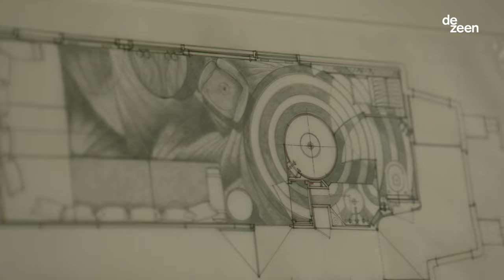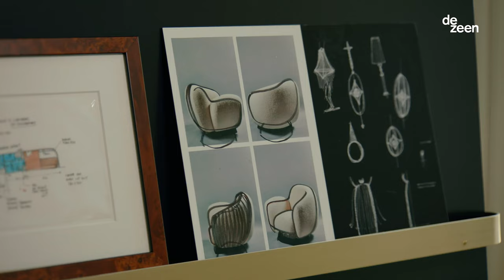Maxime d'Angeac gives the Orient Express train its first redesign in almost 100 years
In this exclusive video produced by Dezeen, French architect Maxime d'Angeac reveals how his redesign of the historic Orient Express train – its first update in almost a century – aims to create "a new embassy of French luxury".

Launching in 2025, the interiors of the train cars were revealed in an immersive virtual reality (VR) exhibition called Orient Express Revelation, displayed during Paris art week between 17 to 21 October 2022.

The first Orient Express train was designed by Belgian civil engineer Georges Nagelmackers 140 years ago. Since then, the train received its first and only redesign in 1924, making D'Angeac's reinterpretation the first in almost 100 years.